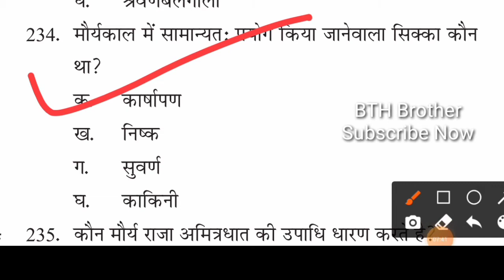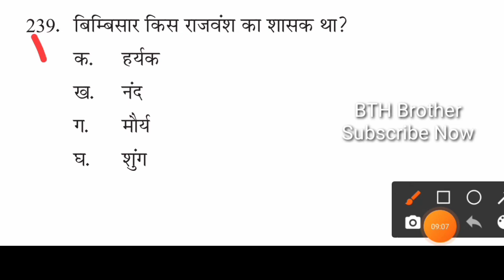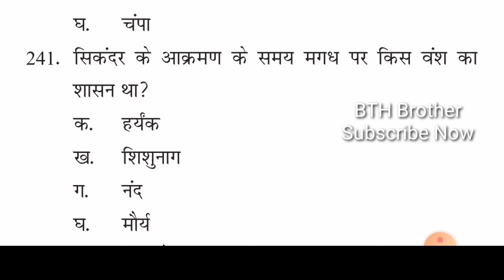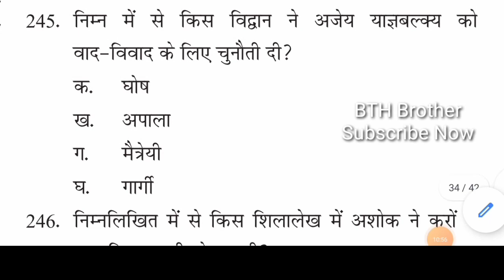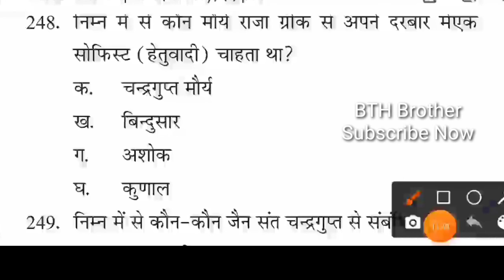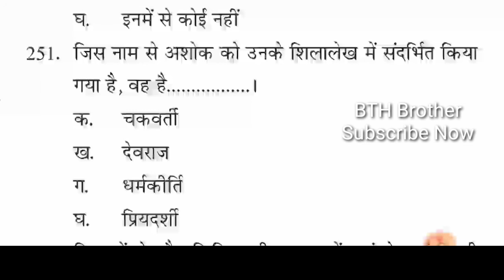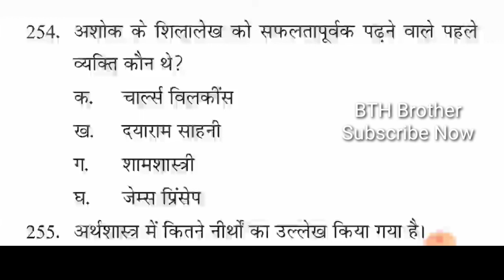B R A B U Muzaffarpur History/AIH and Culture/ancient History model paper answer with solutionpaper1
बिहार यूनिवर्सिटी मॉडल पेपर anciant history/इतिहास honours answer key 2021 with pdf.Bth brother.brab

B R B U muzaffarpur History/ansiant history/AIH & Culture model paper solution paper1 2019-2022.Bthb

T.D.C. Part-I, Hons. Examination, 2019-22
Subject : AIH & C (Hons.)
(1st Paper)
Model Objective Question
( मॉडल वस्तुनिष्ठ प्रश्न).Bth Brother

BTH Brother Education
@Official channel from BTH Brother#B.R.A Bihar university muzaffarpur|Question bank T.d.c(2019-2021)|B.A part 1paer1|pdf honours answer#Brabu exam date part-1pdf
Brabu practical exam|pdf date-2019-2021#BRABU Model paper answer key pdf#Brabu pdf answer key

History honours model paper answers key with solution 2021 from bth brother

morya kalin sanjay b.a part1 all history book solution with answer key 2021 pdf model
 paper 2019 se 2022 ka

rajtaragani ka lekhak kon haiB R A B U

model paper answer key with pdf bihar university baabu

B R A B U Muzaffarpur university model paper answer key all book and all model paper 2021 objective question answer

brabu model paper ka solution kaha se khoje|brabu kahyese nikale